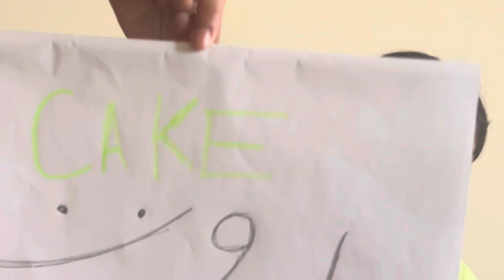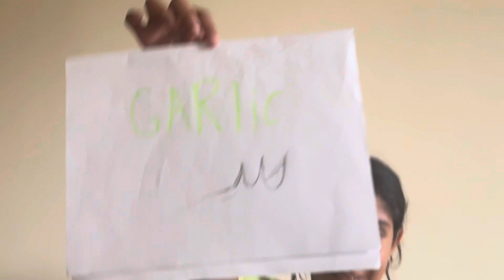Ashak and Playing Yes or No | آشک و بازی بله یا نخیر